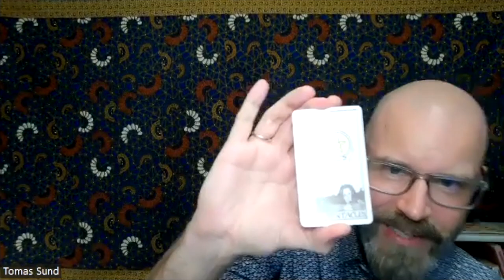Pathways of the Magi 002